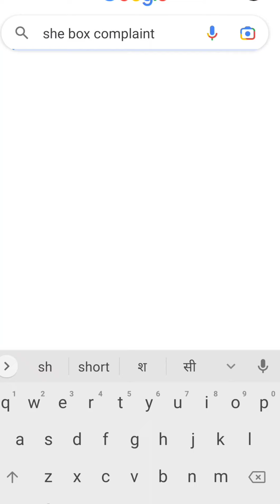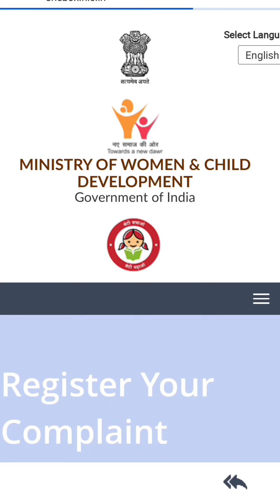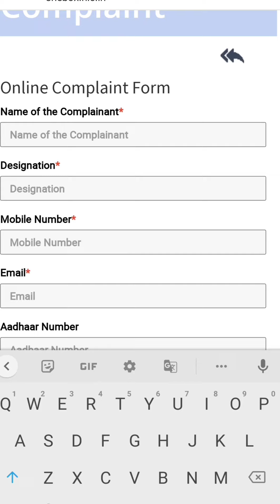A central government employees how to file complain against sexual harrasment of women at workplace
A central government employees how to file complain against sexual harrasment of women at workplace@ADV TULSI RAM SINGH

आप वकील नही है तो क्या हुआ,आपको कानून की जानकारी रखनी चाहिए! क्यों की हमारी पूरी लाइफ कानून से जुड़ा हुआ है!!
In this video about a central government employees how file complaint against sexual harrasment of women at workplace all over India apply, this act like
posh act 2013 and she box.🙏🙏🙏

▪️ABOUT ME▪️
hello everyone.
I am adv Tulsi Ram Singh from New Delhi, and I am a FIRST GENERATION PRACTICING ADVOCATE BASED IN NEW DELHI COURT INDIA, and this my YouTube channel i will upload daily videos related to legal topics, court work, legal work, legal topics AWARENESS videos, new law amendments, videos and I WILL SHOW YOU FULL ADVOCATE LIFE STYLE VIDEOS, life struggle hard work how to manage daily court, office work and family time, court vlog videos, advocate vlogs videos, Indian law updates videos and lot of problems solve by advocate. How to Fight for sexual harrasment victim like women and children,these videos are very useful for law student, student and common man & women, if you want for more information.
THANKS
A LAWYER FROM NEW DELHI, I CAN BE REACHED AT:-
.are social media links.